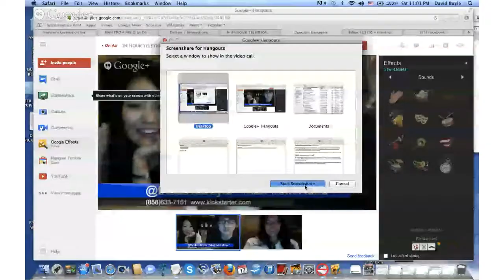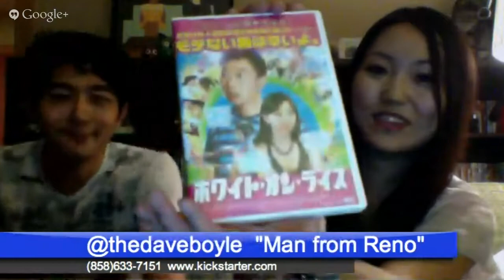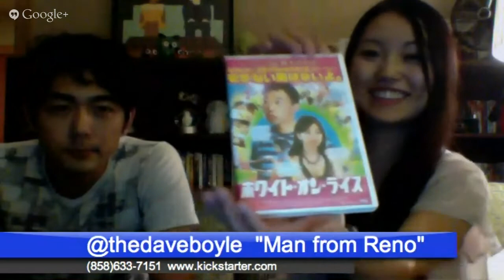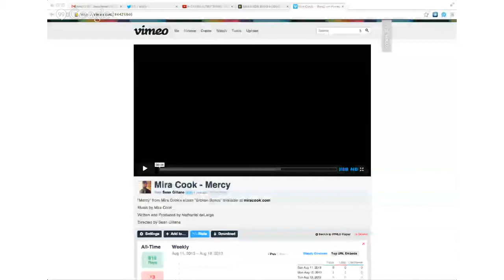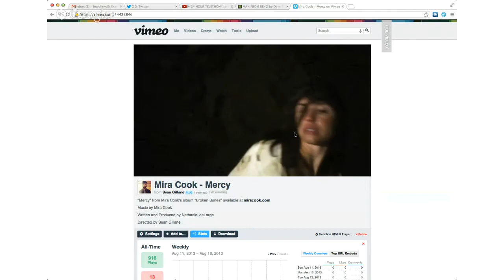24 HOUR TELETHON (part 3): SHIORI IDETA, LYNN CHEN, YUKI MATSUZAKI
24 HOUR TELETHON (part 3): SHIORI IDETA, LYNN CHEN, YUKI MATSUZAKI